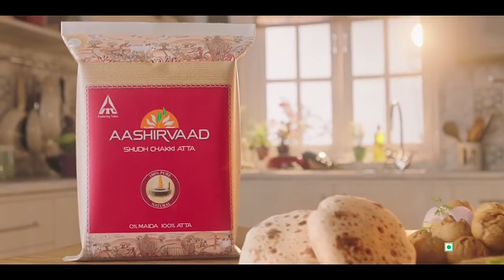Aashirvaad Atta - Prant Prant ka Aashirvaad | Bengali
From Paranthas of Punjab to Bihar's Litti Choka, millions of mothers from different parts of the country have, for years, used Aashirvaad Atta to make delicacies everyday. It is their trust that has made Aashirvaad-India's No. 1 Atta Brand. Aashirvaad promises to live up to this trust by offering Sarvagunn Sampanna Atta.